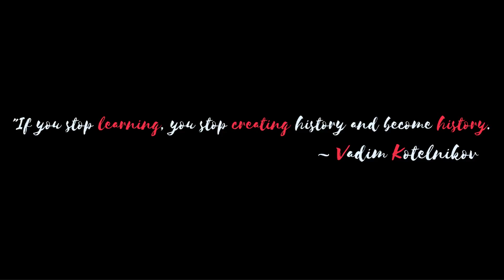The Forgotten: an Aaron Wood Digital Short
Locations: MODROTO Track, Tower Manufacturing, Madison History Museum Caboose
Filmed: April 11th 2016
Camera: Canon
Lens: Canon 50mm F1.4
Equipment: Flycam HD 5000
Edited: Adobe Premiere Pro CS6
Color Grading: DaVinci Resolve 12
Audio: Paul Cantrell- Chopin Prelude Op. 28 No. 4
Aspect Ratio: Anamorphic 2.35:1
Format: RAW 4K UHD
Resolution: UHD-4K 3840x2160
Become A Fan Today!
‪#‎DPPDOFFICIAL‬
Facebook.com/DarkPhoenixProductionsDigitalLLC
Twitter.com/DPPDOfficial
inMadisonIN.com
Vimeo.com/DarkPhoenixProductionsDigitalLLC
Find us on your Alignable.com App!